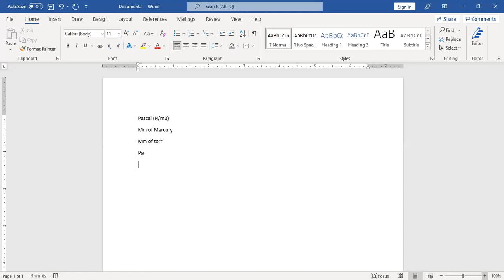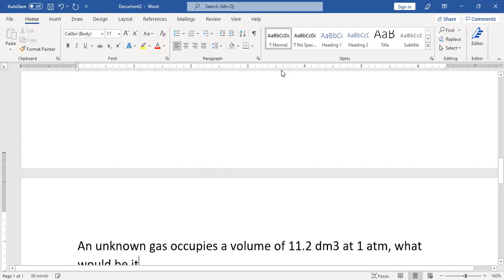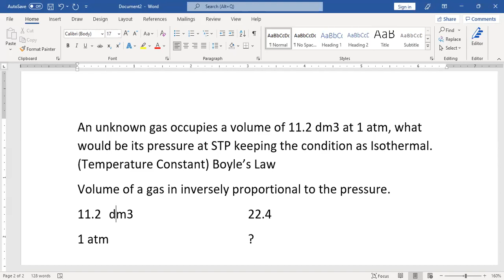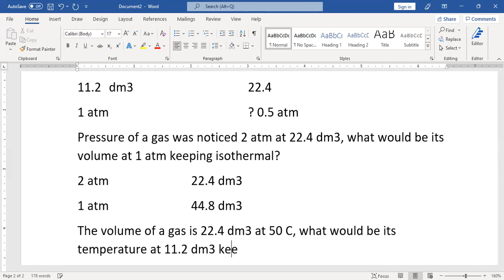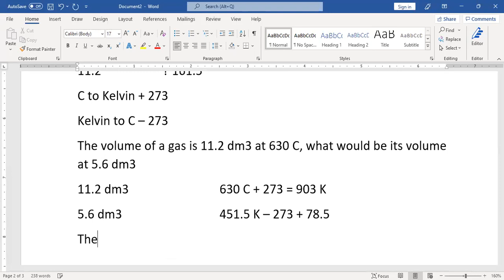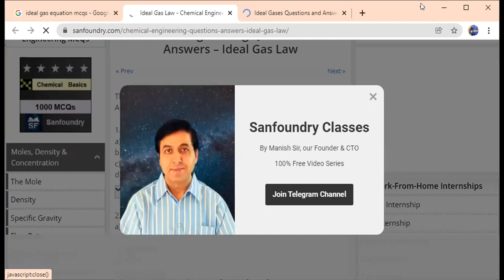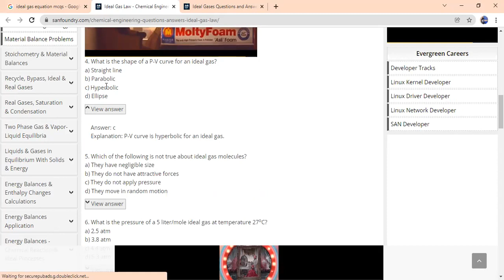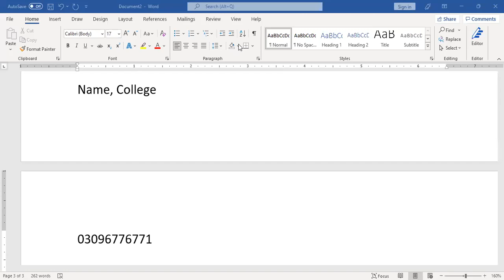MDCAT ECAT I IDEAL GAS EQUATION NUMERICAL TYPE MCQs